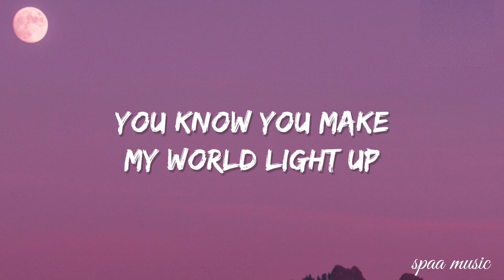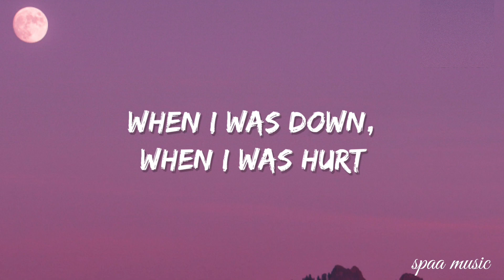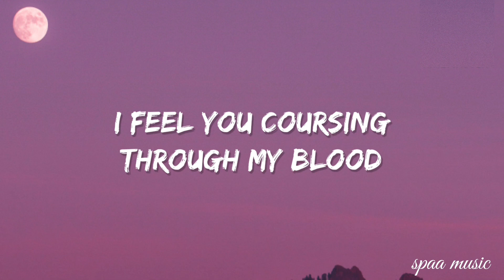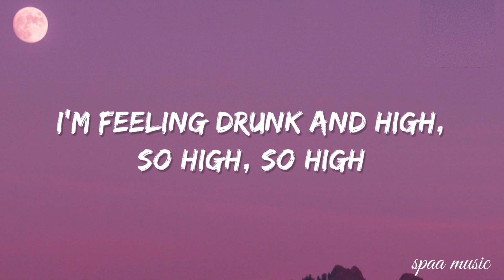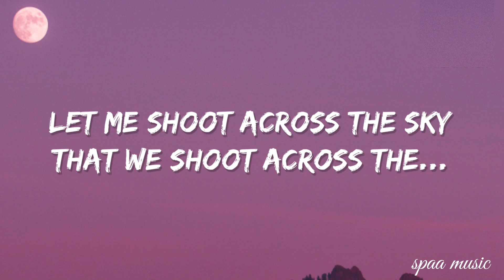Coldplay - Hymn For the Weekend (Lyrics)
🟧⬜🟧⬜🟧  LYRICS  🟧⬜🟧⬜🟧

[Intro: Beyoncé]
And said drink from me, drink from me
(Oh-ah-oh-ah)
That we shoot across the sky
Symphony

 Dove Cameron 'Bad Idea' Official Lyrics & Meaning | Verified

Got me feeling drunk and high, so high, so high
Now I’m feeling drunk and high, so high, so high
(Woo)
(Woo-ooo-ooo-woo)
[Verse 2: Chris Martin & Beyoncé]

I’m feeling drunk and high, so high, so high

[Bridge: Beyoncé & Chris Martin]
La, la, la, la, la, la, la, so high, so high